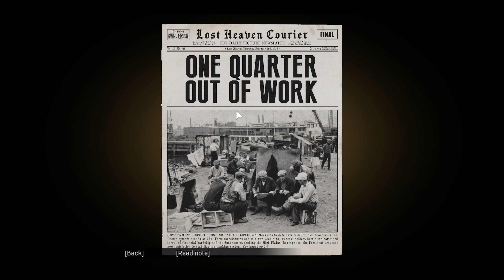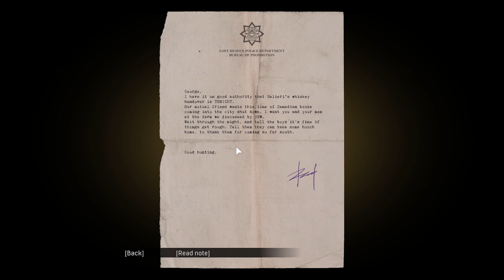MAFIA DEFINITIVE EDITION Gameplay Walkthrough Part 10 - A Trip To The Country (FULL GAME)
Mafia Definitive Edition (Mafia Remake) Walkthrough Gameplay Part 7 includes a Review and Campaign Mission 9 of the Single Player Campaign for PS4 Pro, Xbox One X and PC. My 2020 Mafia Definitive Edition Remake Gameplay Walkthrough will feature the Full Game. This Mafia Definitive Edition Gameplay Walkthrough will include a Review, all Campaign Missions, Main Missions, 2020 Gameplay, Cinematics, Cut Scenes, OST and the Ending of the Single Player.